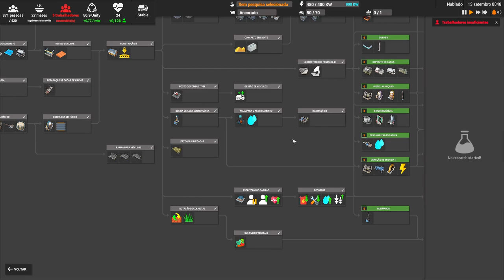⛵ Captain of Industry - Foco na pesquisa, chegou o momento de entrar no midgame!. EP06